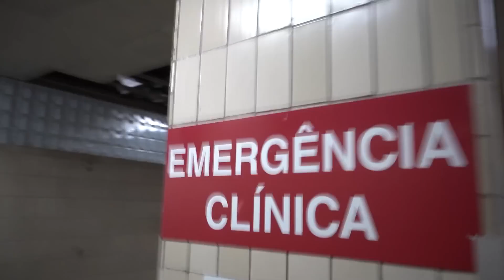POLICIA NENHUMA PODE ME IMPEDIR DE TRABALHAR!!!! CHAMARAM A POLICIA!!!!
obs: esse vídeo não me gera monetização só reposto para melhor distribuição!!!